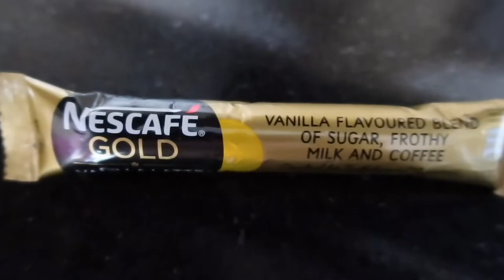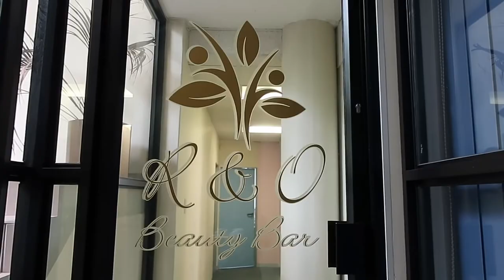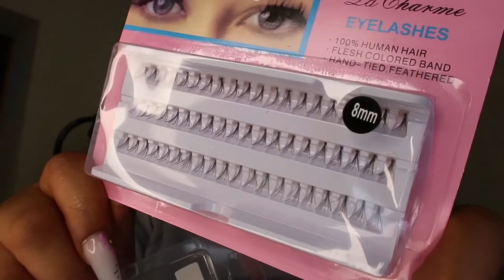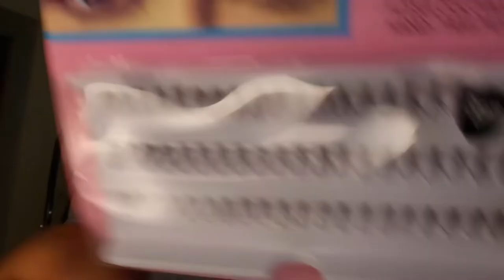VLOG:Getting my nails done+haul+how I set up my clothing rack and more…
Hey OM Gang🤍
If you got here
I just wanna say thank you so much

R&O Beauty Bar: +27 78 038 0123/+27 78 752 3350